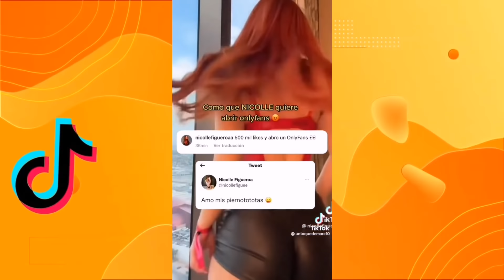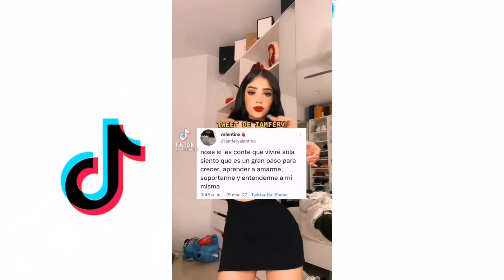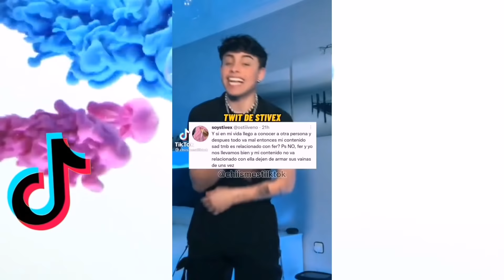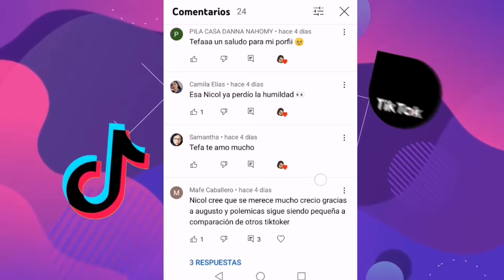CHISMESUMO#233 SABRINA recibe malos comentarios ¿Nicole le dio oportunidad a su ex? KUNNO y FER y +